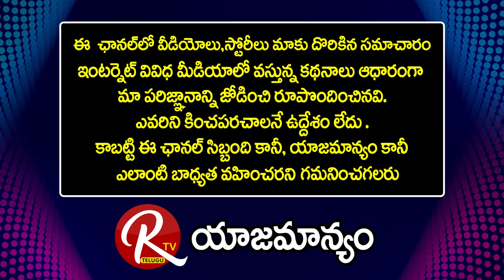Ysrtp Gattu Ramachandra Rao | Full Interview | Gattu Ramachandra Rao Latest Videos |@RTV Telugu